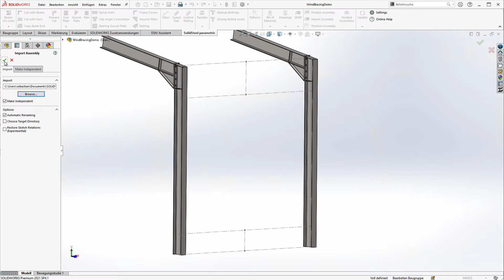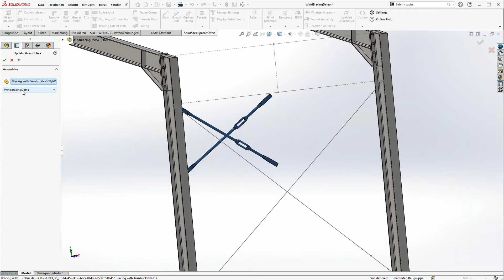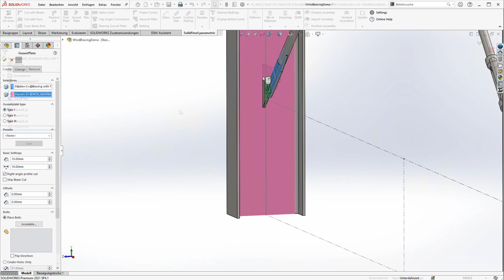Creating bracings / wind bracings with just a few clicks - SolidSteel parametric for SOLIDWORKS